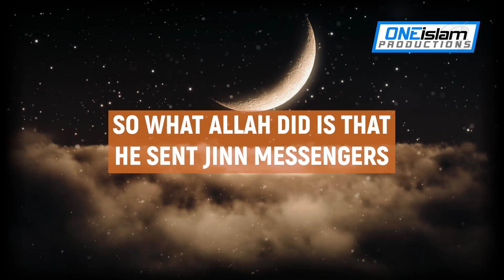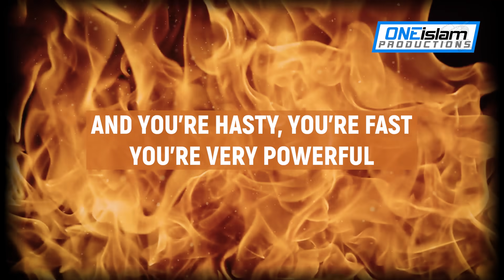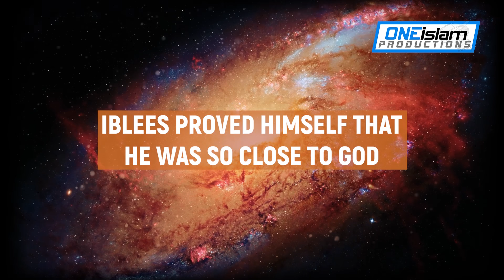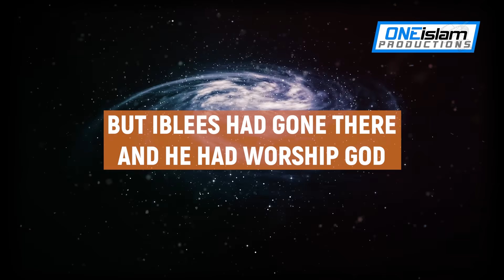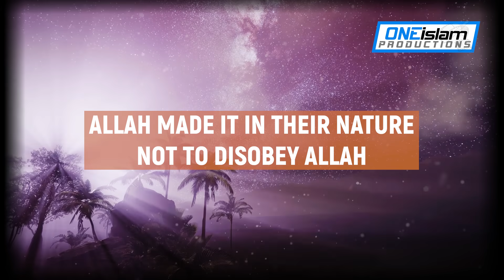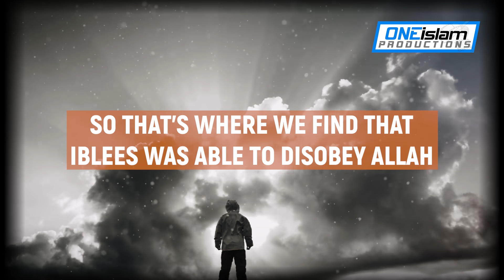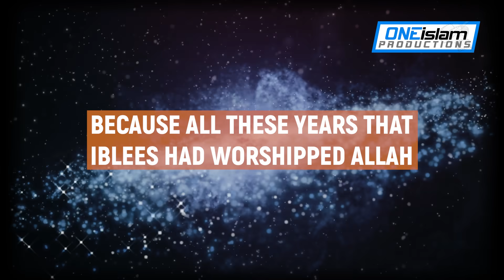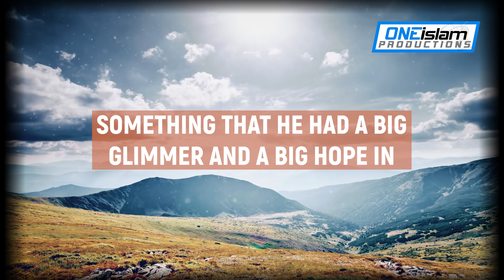Jinn On Earth Before Humans